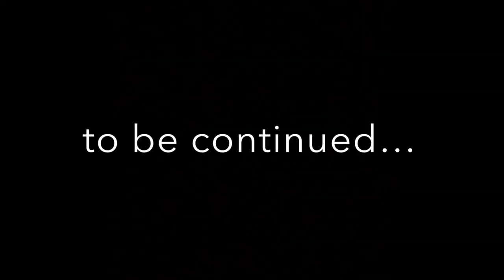stone walls do not a prison make, nor iron bars a cage